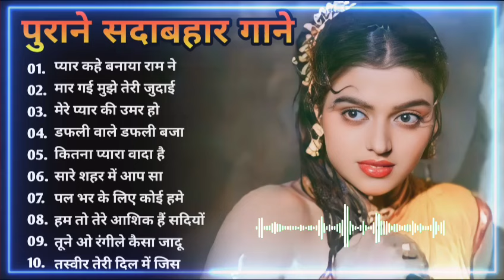80's के सुपरहिट गाने । सदाबहार पुराने गाने। Old is Gold I Bollywood Old Hindi Songs I लता मंगेशकर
Latamangeshkar#Mohammed Rafi#Alka Yagnik#Kumar Sanu

RajendraKumar#Manoj Kumar#sonunig am#hindi_sad_songs#latarafi#alkayagnik superhitsong#Hindi dard bharesongs 70's 80's 90's Lata Mangeshkar Mohammad Rafi Kishor Kumar Sonu

Nigam Kumar Sanu Mumtaz Hema

Maliniहिंदी सोंग्स रोमांटिक ओल्ड

बेस्ट ऑफ़ मोहम्मद रफ़ी एंड लता मंगेशकर टॉप बॉलीवुड 70's 80's 90's हिंदी सोंग्स रोमांटिक ओल्ड

सो बेस्ट ऑफ़ मोहम्मद रफ़ी एंड लता मंगेशकर टॉप

- Best Duet Songs Jukebox, lata mangeshkar songs, mohd rafi sad songs, Lata Mohd Rafi duet, rafi and lata songs, लता रफ़ी के डुएट गाने, लता और मोहम्मद रफ़ी के डुएट गाने, रफ़ी और लता के गाने, मोहम्मद रफ़ी के गाने, रफ़ी के गाने, लाता के गाने,